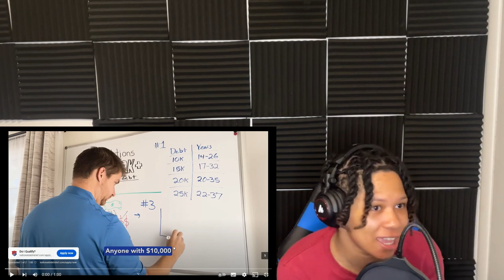YMG KEY - 31st(Reaction)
ymg key dropped his first visual!!! gang go tune n asap!!! u wont be disappointed!!!